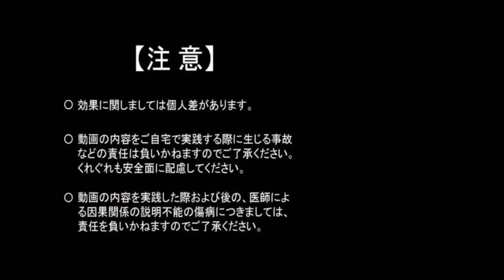片麻痺の歩行リハビリ！内反足しないで歩くコツ1分動画